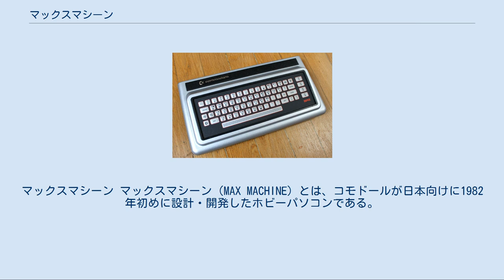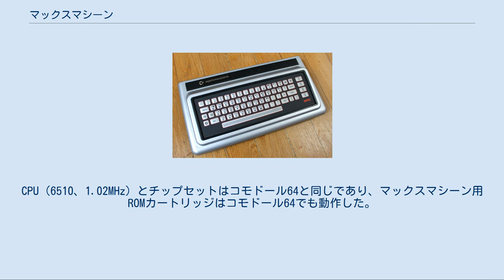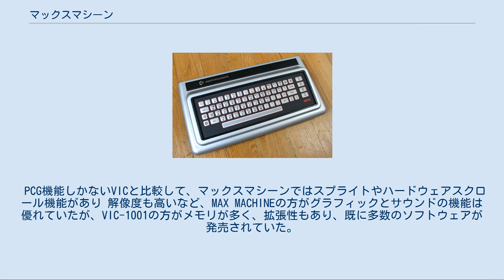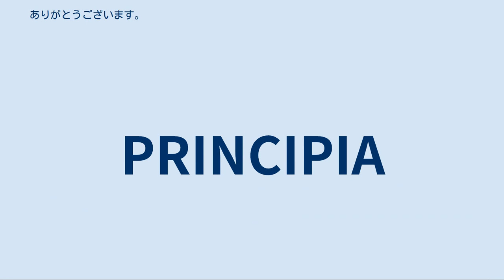マックスマシーン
マックスマシーン マックスマシーン（MAX MACHINE）とは、コモドールが日本向けに1982年初めに設計・開発したホビーパソコンである。
ムーミン社を輸入販売元とし、同年11月より発売された。
 コモドール64の前に発売された。
日本以外で実際にこの製品が売られているのを見かけたという報告はない。
 なお、コモドール64のマニュアルには、アメリカ合衆国では Ultimax、ドイツでは VC-10 の名称で記載されている。
これは、コモドールがこの製品を世界的に発売する予定だったことを示唆している。
 本体には、2.5KiBのRAMしか搭載しておらず、ソフトウェアはROMカートリッジを挿入することでロードされる。
表示には通常のテレビを使う。
CPU（6510、1.02MHz）とチップセットはコモドール64と同じであり、マックスマシーン用ROMカートリッジはコモドール64でも動作した。
ROMカートリッジでマックスベーシックという言語が供給されていた。
 BASICが使えてキーボードも内蔵しているものの、基本的には家庭用ゲーム機としての利用を意図した機種である。
カセットテープレコーダーを接続してプログラムのセーブが可能だったが、フロッピーディスク、プリンター、モデムなどを接続できるような入出力ポートは存在しない。
 日本ではVIC-1001よりも低価格（34,800円）で発売された。
アメリカではVIC-20（VIC-1001のアメリカでの名称）とほぼ同価格で発売が予定されていた。
 PCG機能しかないVICと比較して、マックスマシーンではスプライトやハードウェアスクロール機能があり 解像度も高いなど、MAX MACHINEの方がグラフィックとサウンドの機能は優れていたが、VIC-1001の方がメモリが多く、拡張性もあり、既に多数のソフトウェアが発売されていた。
 ソフトはROMカートリッジにより、ゲームを中心に21本が発売された。
ゲームソフトの価格設定は2,800円と他機種よりも安価に設定されていたが、人気アーケードゲームを無断で移植したようなゲームも少なからずあった。
サードパーティーの参入はなく、VIC-1001に引き続き、HAL研究所が開発を参加していた。
 ^ 『新世代ゲームビジネス』日経BP、1995年、p.148 ^ a b c テレビゲームファーストジェネレーション 第2回：TVゲームグラフティー[〜1984年日本編] ファミ通.com 2012年12月14日 ^ 山崎功『家庭用ゲーム機コンプリートガイド』主婦の友インフォス情報社、2014年、p.30